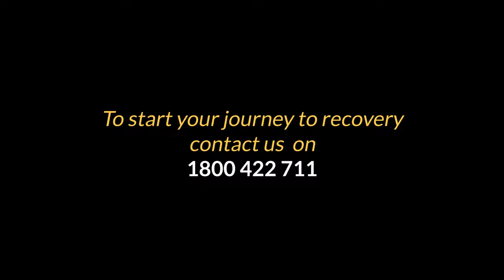HARP Private Jet Chartering